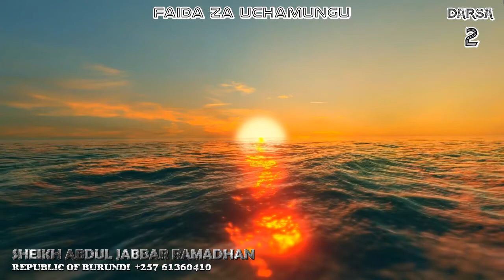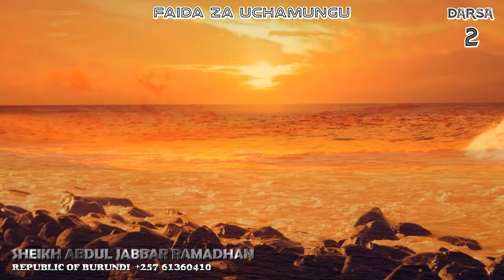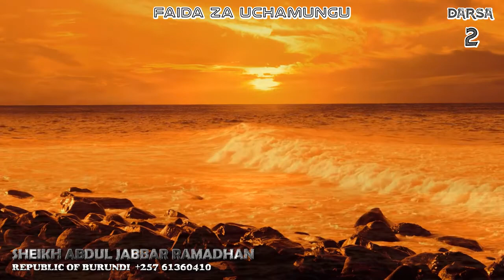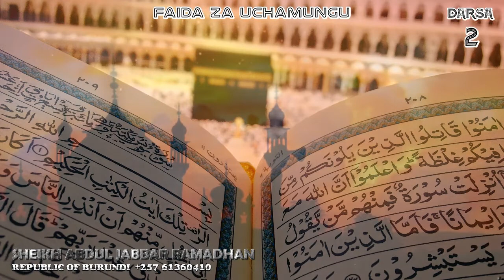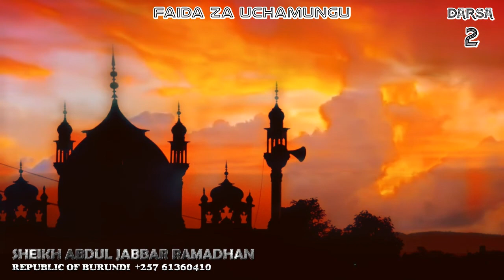Sheikh Abdul Jabbar Ramadhan - "Faida za Uchamungu" Darsa 2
DARSA 2

Sheikh Abdul Jabbar Ramadhan